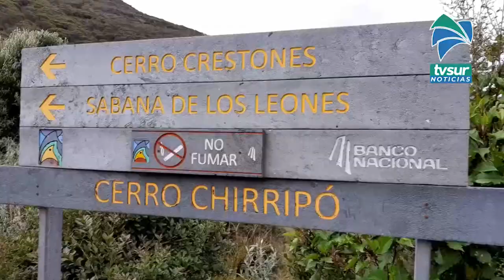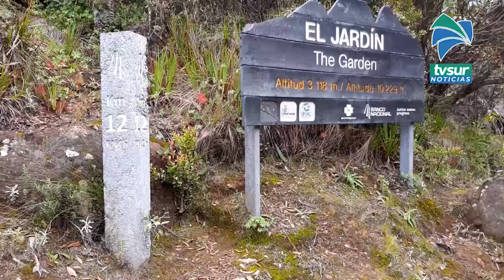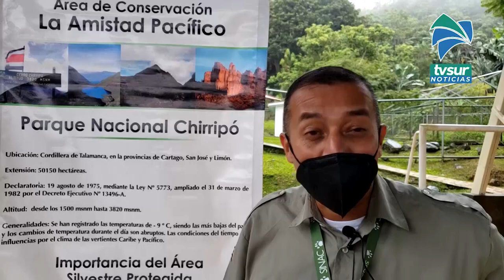En San Jerónimo de San Pedro celebraron el 46 aniversario del Parque Nacional Chirripó